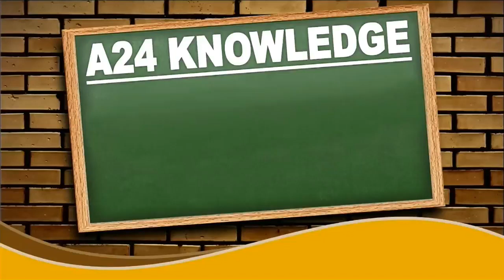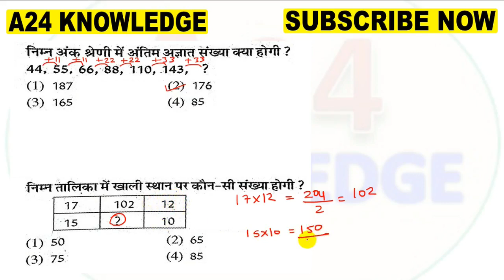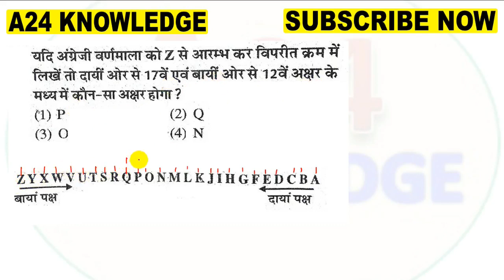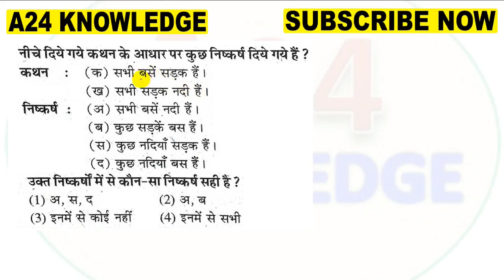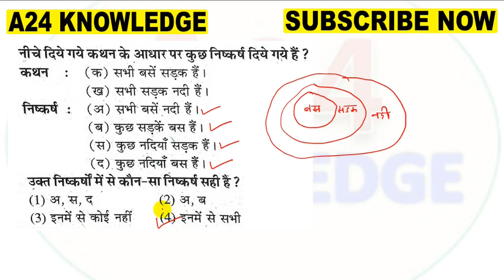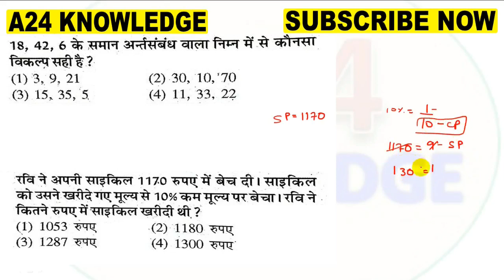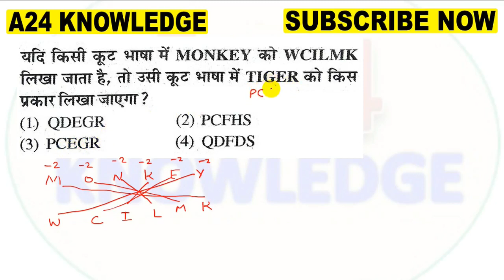Rajasthan Jail Prahari Practice Set 1 तार्किक व मानसिक क्षमता | Jail Prahari Reasoning/Math Question